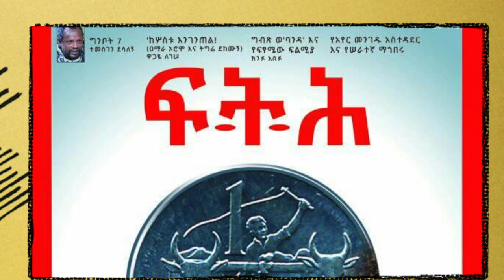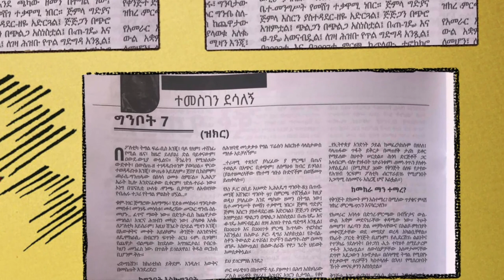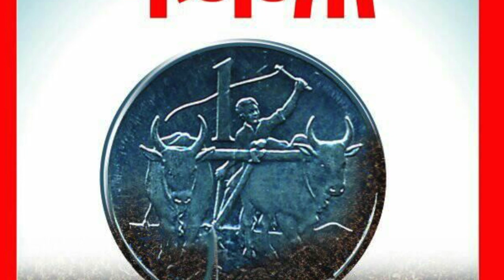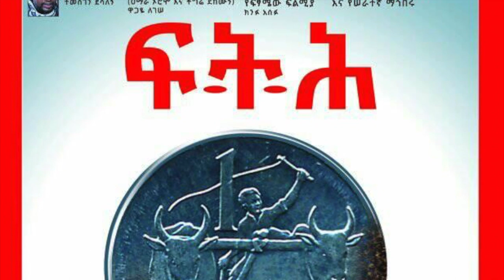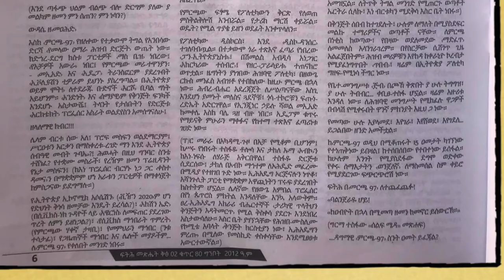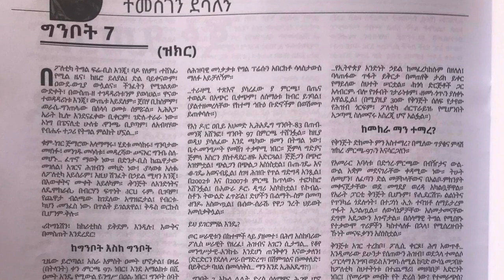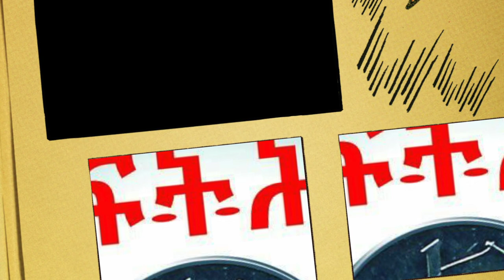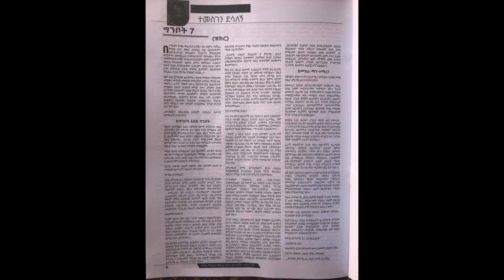Must Wach ግንቦት 7 (ዝክር) || ዳግማዊ "ምርጫ-97" ስንት ዐመት ይፈጃል? : Temesgen Desalegn - Addis Abeba